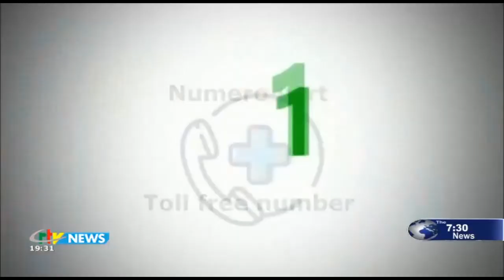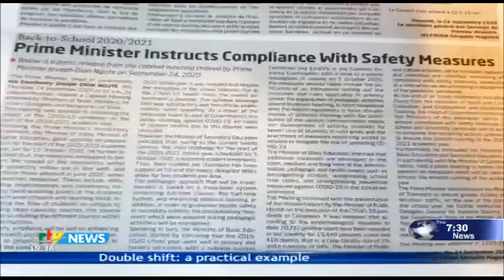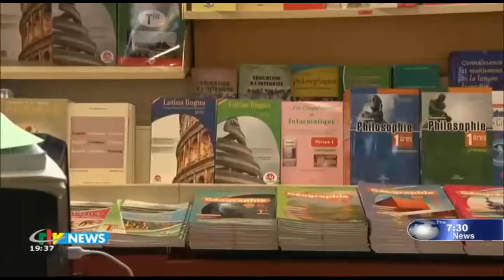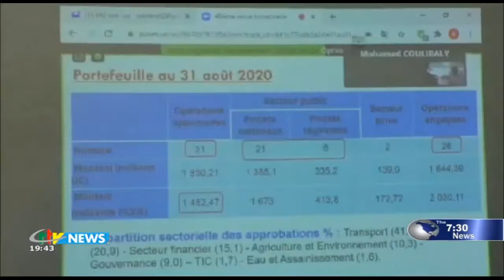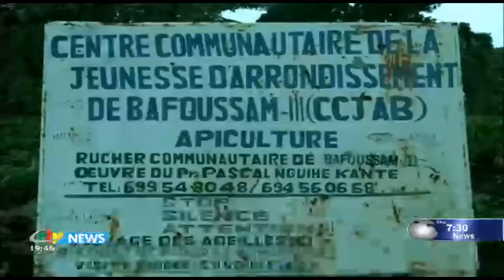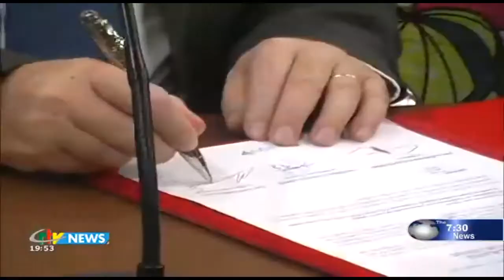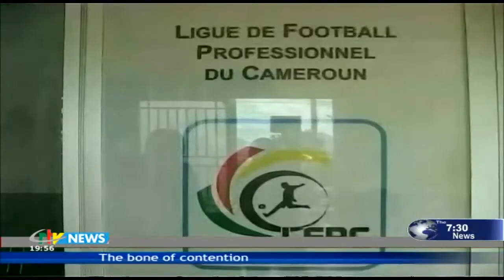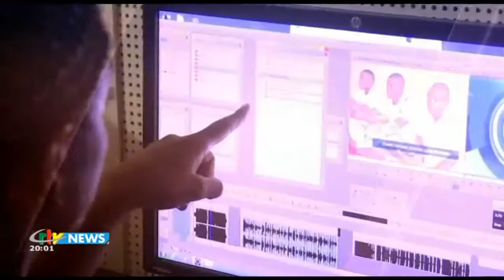CRTV - THE 07:30 PM NEWS - (FACE-SAVING CAMEROON'S FOOTBALL) - Monday 28th September 2020